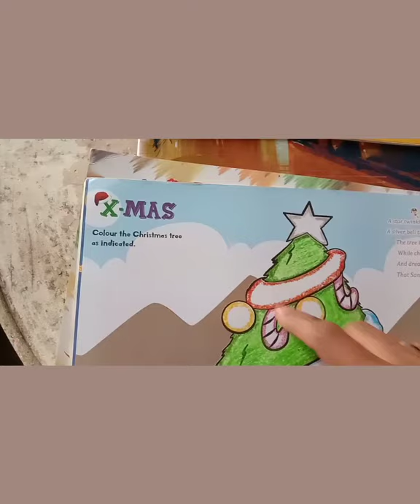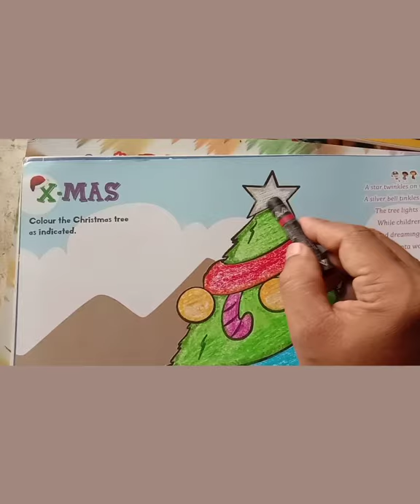September 25, 2021